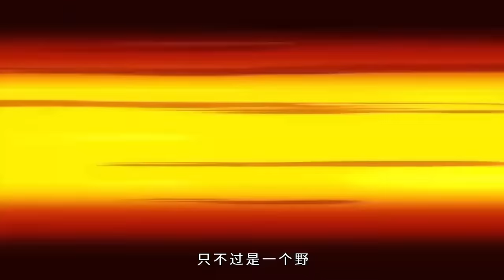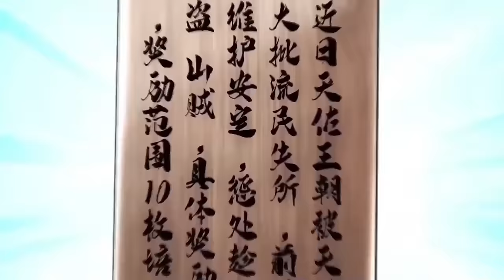【Multi Sub】《剑仙武帝：开局玄武门之变》第1~53集 | 悔婚、罢黜、一无所有，天才皇子一日之间竟沦为废材！意外得到早已绝迹世间的剑修传承，以剑入道，斩去世间一切的不公！